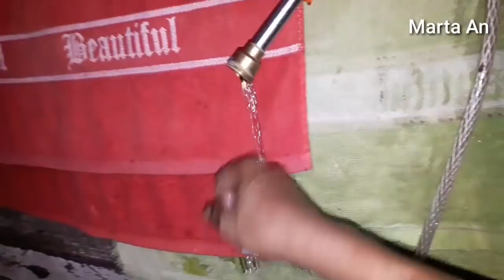Id kreatif dari Rongsokan Dispenser. Karya Roslin Tehnik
Di vidio kali ini,Saya bertutorial bikin Alat yg berguna dari bekas Dispenser,yg mana dispenser tersebut Saya cari dari pengepul rongsokan. Alat apa yg akan saya buat? Vidio ini hanya tutorial dan Anda bisa menyempurnakan dengan Cara Anda. Silahkan Anda toton vidio ini sampai selesai. Semoga vidio ini bermanfaat. Salam Saya Marta.